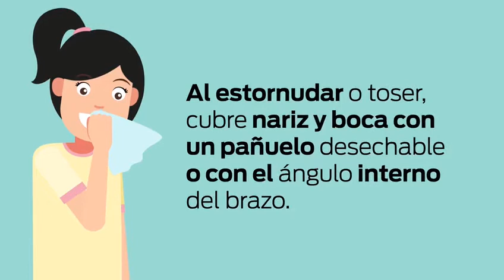Cuarentena Preventiva por la Salud de los Mexicanos